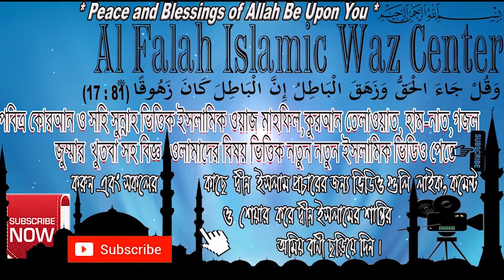পিরিয়ড বা মাসিক অবস্থায় যে ৭ টি কাজ ভুলেও করবেন না ! অবিবাহিত মেয়েদের ও বিবাহিত স্ত্রীর জানা জরুরী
পিরিয়ড বা মাসিক অবস্থায় যে ৭ টি কাজ ভুলেও করবেন না ! অবিবাহিত মেয়েদের ও বিবাহিত স্ত্রীর বিষয়গুলো জানা জরুরী । বক্তা - শায়খ ক্বারী মাওলানা শিহাব উদ্দিন ইসলামী হাফেজাহুল্লাহ .  Islamic New Waz Bangla Lecture Question & Answer about Do not forget the 6 things that are in the period or menstrual period! It is important to know the issues of unmarried girls and married wives! It is important for all Muslims to know ! Shaykh Dr Kary Moulana Shehabuddin Islami

হায়েজ বা মাসিক অবস্থায় যে ৭ টি কাজ হারাম বা নিষেধ আসুন কুরান ও সহি হাদিসের আলোকে ।